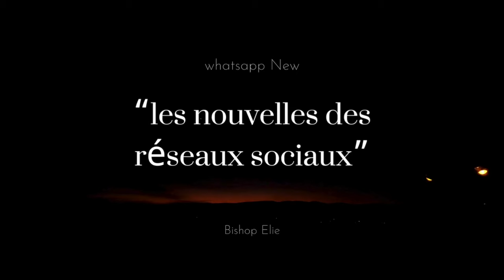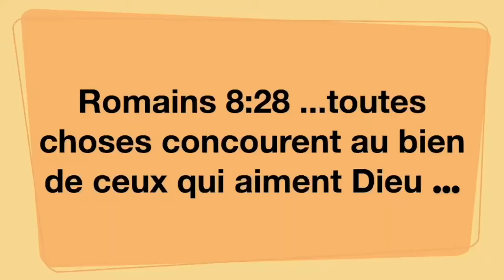ELIE MARDI 22 octobre 2024